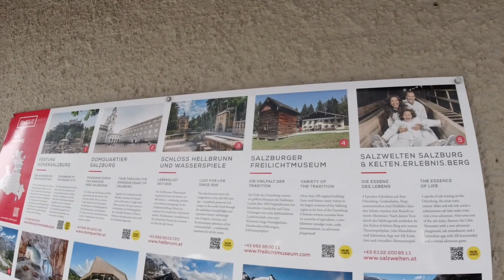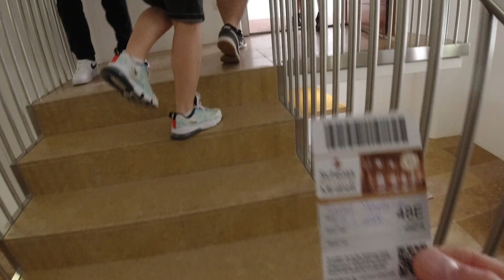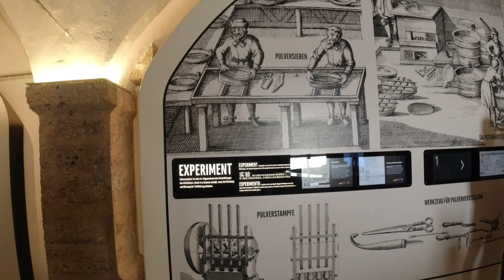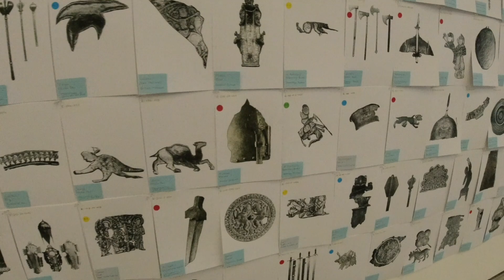АВСТРІЯ (Зальцбург) /СПРАВЖНІЙ РИБАЛКА ЗНАЙДЕ РИБУ ВСЮДИ! (AUSTRIA)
‼️‼️‼️Всім вітання✌️
Прекрасна Австрія так і вабить чудовими краєвидами, смачною кухнею і будиночками з оранжево-коричневими черепичними дахами.👍🏻У місцевій провінції досі сильні старі традиції, причому жителі кожного села пишаються своїм будинком, ну а у великих містах зроблено все можливе для комфорту місцевих жителів і гостей країни.
Так що гарно провели час у веселі компанії!
Всім здоров'я та миру!

Приємного перегляду. Якщо є якісь
зауваження або поради по поводу відео, пишіть у коментах.
Буду вам дуже вдячний
Дякую!